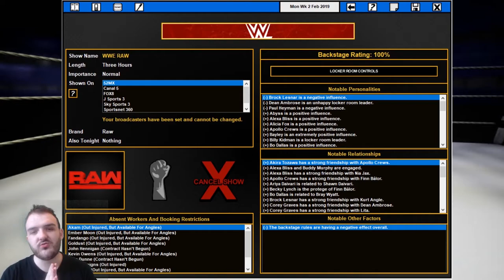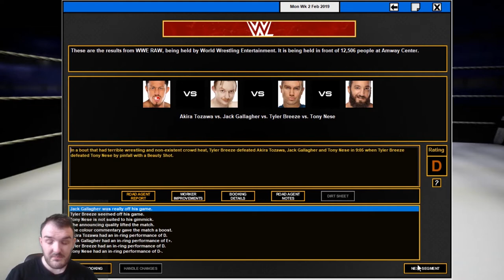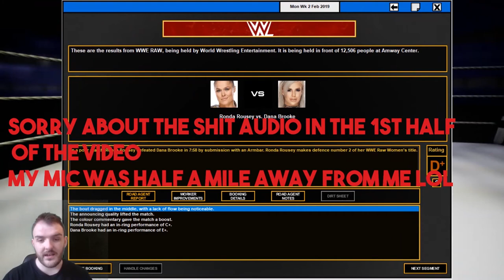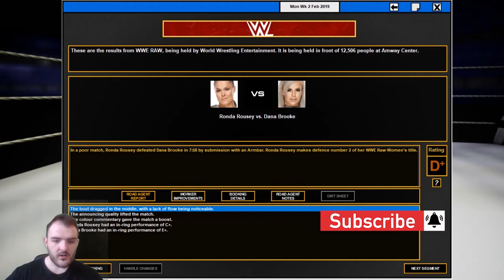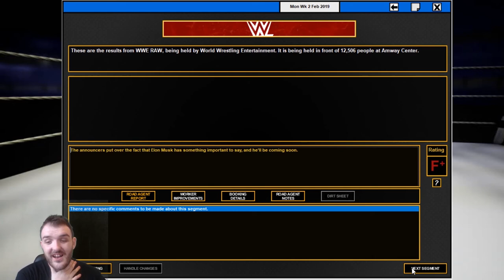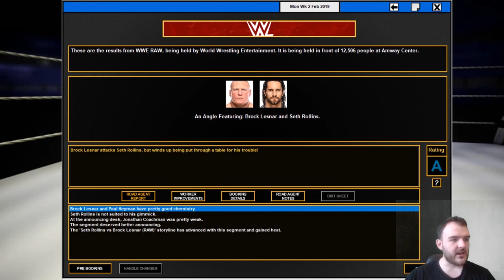Total Extreme Wrestling 2016-The McMahonLess universe-EP3-Monday night Raw-Rollins vs Ambrose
hello Guys welcome to my new Total Extreme Wrestling series The McMahonLess Universe . Tonight weve got Monday Night Raw and weve got a Rollins vs Ambrose main event.